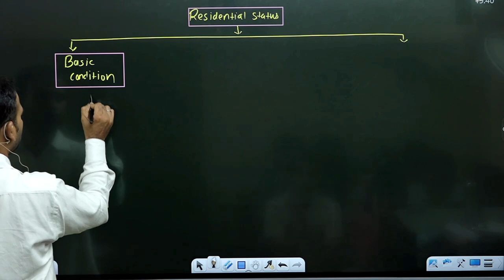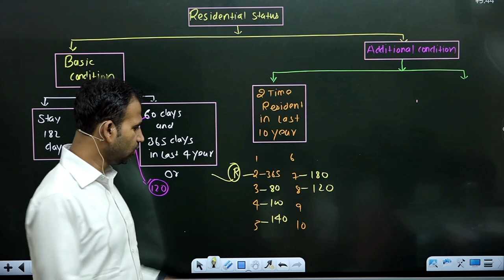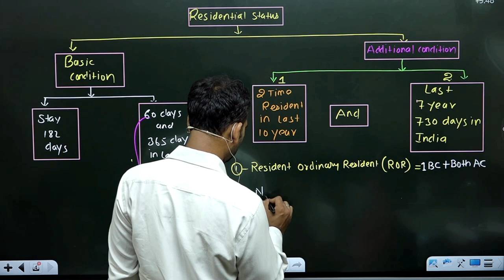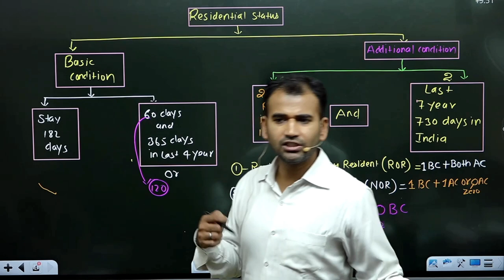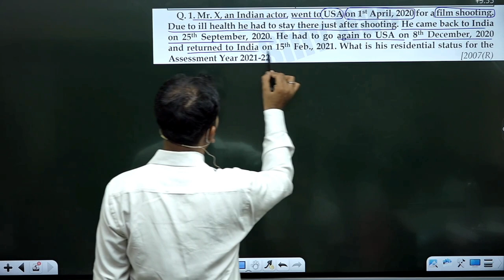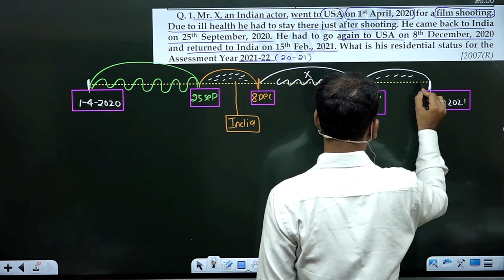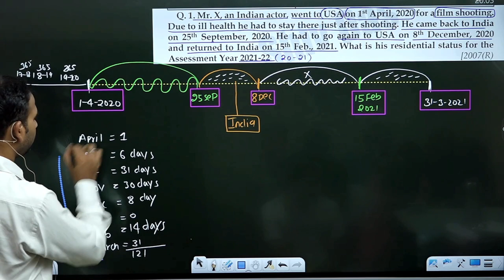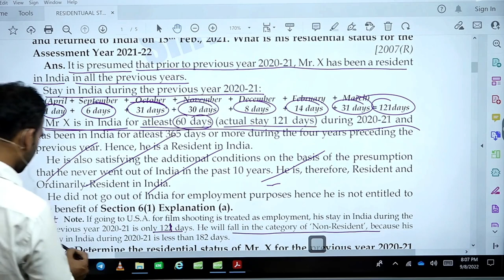income tax class for b.com | residential status | basic and additional conditions | part 2 | du